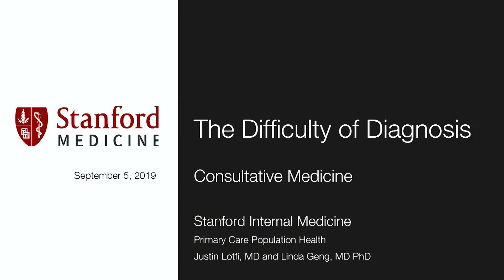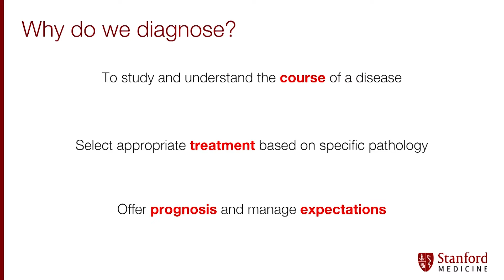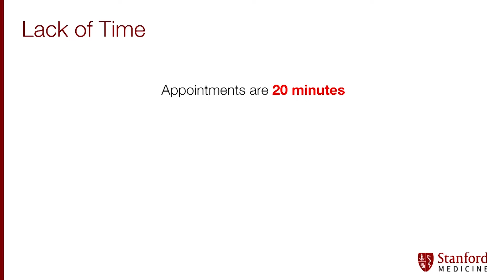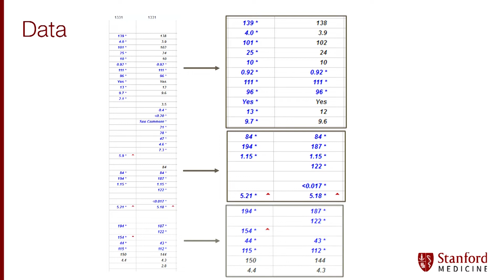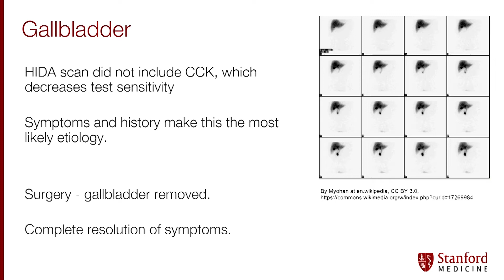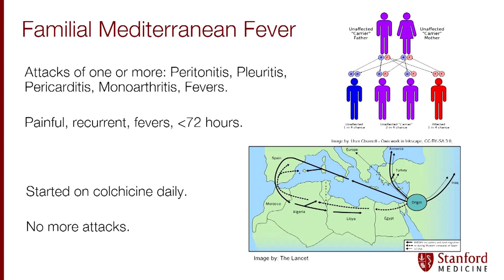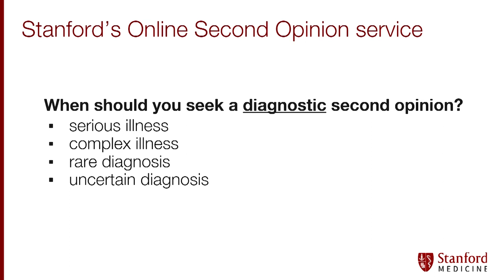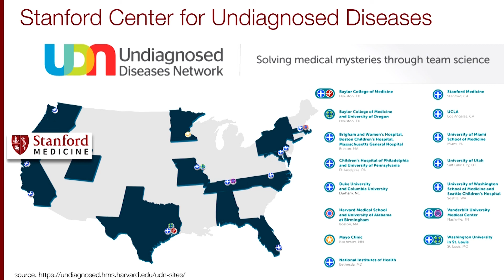Diagnosing Complex and Mystery Conditions: Stanford's Consultative Medicine Approach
Unexplained symptoms and mystery medical conditions are challenging for patients, their loved ones, and their providers alike. Hear Stanford doctors shed light on the long and difficult diagnostic journey that many face and explain how doctors at the Stanford Consultative Clinic are working as a team to help patients pursue an accurate diagnosis.

Want to know more?  Ask Us.

Speakers: Justin Lotfi, MD and Linda Geng, MD, PhD
Linda Geng is Clinical Assistant Professor, Medicine - Primary Care and Population Health at Stanford Medicine

Justin Loft is Clinical Assistant Professor, Medicine - Primary Care and Population Health at Stanford Medicine